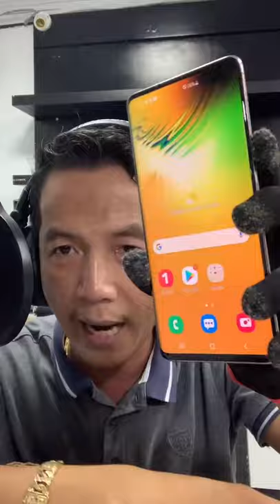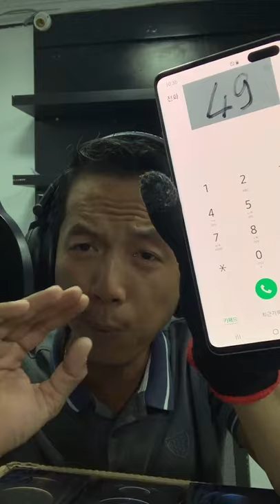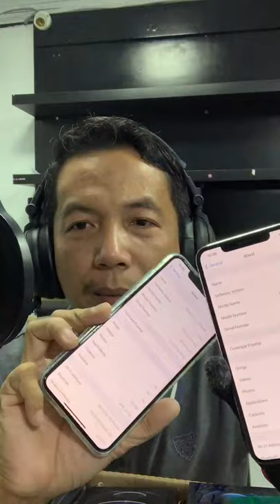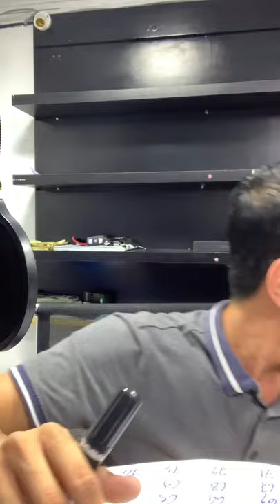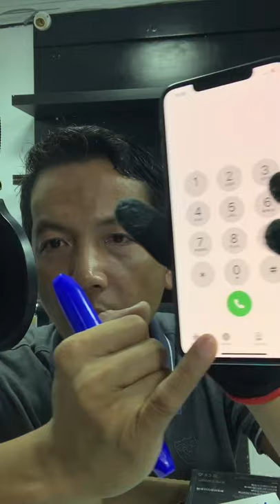ស្តុកថ្មី​ X,11Pro ,S10 5G ប្រម៉ូសិនពិសេសៗ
Cellard   : 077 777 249 | 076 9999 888
Smart     : 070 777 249 | 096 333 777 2
Metfone : 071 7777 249 | 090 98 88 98
Telegram 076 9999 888 ម៉ាញ៉េទិច បោះដុំ